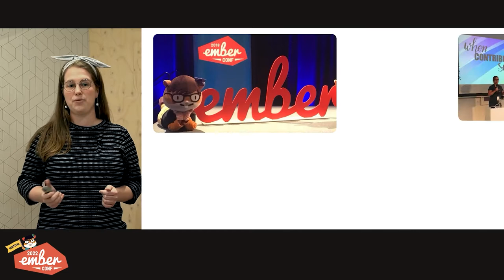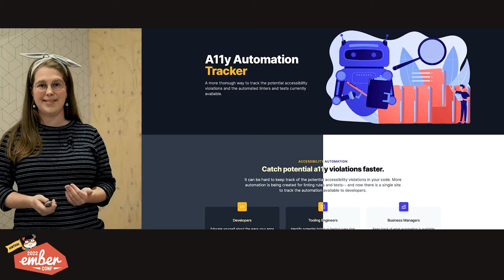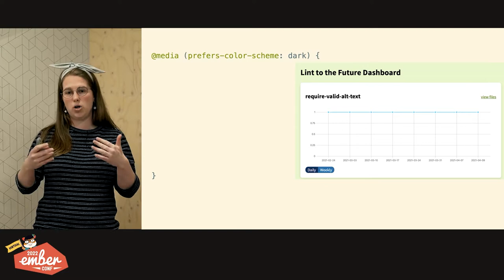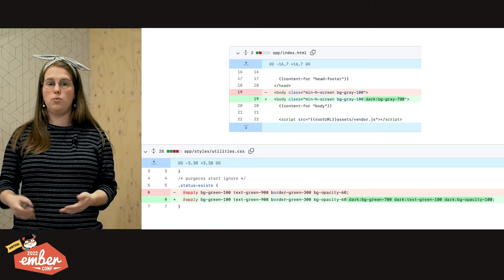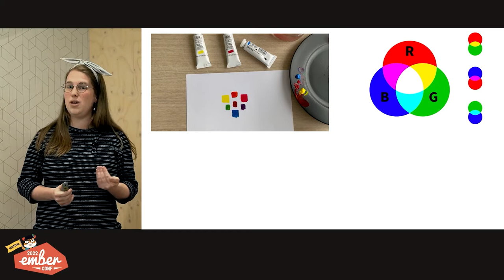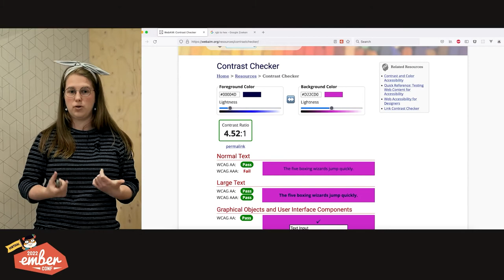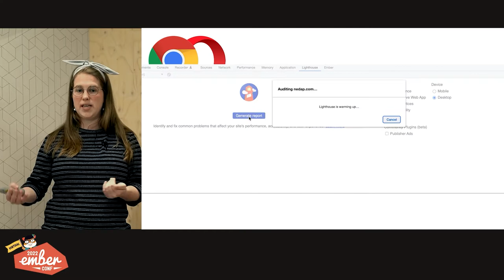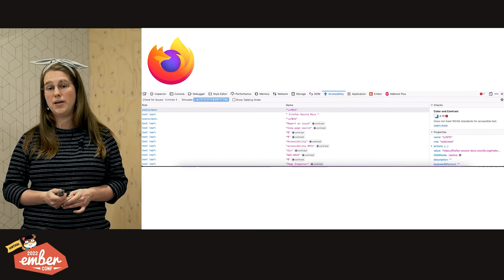EmberConf 2022 - The Dark Side of the Web by Anne-Greeth van Herwijnen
The Dark Side of the Web by Anne-Greeth van Herwijnen

Building a web-app that is accessible and respect your users preferences might be daunting. In this talk you will learn how to respect your users color scheme preferences in an accessible way.